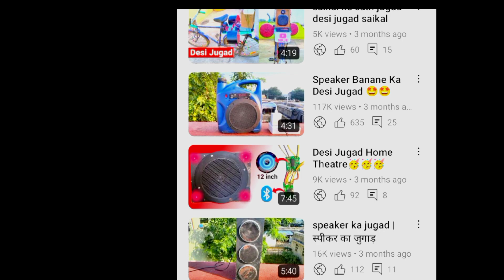Only ₹100 Me Birds 🐦 Ka Pinjra Kaise Banaye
6bada pinjra kaise banaen
love birds ka pinjra kaise banaen ghar
love birds pinjra price
birds pinjra price
parrot dipankar bird price